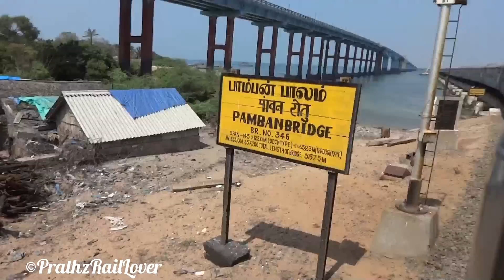Pamban Bridge : One of the Deadliest Bridge In The World Over the Sea : Full Coverage + Journey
The Pamban Bridge is a railway bridge on the Palk Strait which connects the town of Rameswaram on Pamban Island to mainland India. The bridge refers to both the road bridge and the cantilever railway bridge, though primarily it means the latter. Opened on 24 February 1914, it was India's first sea bridge, and was the longest sea bridge in India until the opening of the Bandra-Worli Sea Link in 2010. The rail bridge is for the most part, a conventional bridge resting on concrete piers, but has a double leaf bascule section midway, which can be raised to let ships and barges pass through.

The railway bridge is 6,776 ft (2,065 m) long.[1] It was opened on 24 February 1914, construction having begun in 1911. However plans for a bridge had been suggested from as early as 1870 as the British Administration sought ways to increase trade with Ceylon. The bridge has a still-functioning double-leaf bascule section that can be raised to let ships pass.

The adjacent road bridge was opened in 1988.

The railway bridge historically carried metre gauge trains, but Indian Railways upgraded the bridge to carry broad gauge trains as part of Project Unigauge, work that was completed on 12 August 2007. Until recently, the two leaves of the bridge were opened manually using levers by workers. Around 10 ships — cargo carriers, coast guard ships, fishing vessels and oil tankers — pass through the bridge every month. More work was carried out on the bridge in 2009 to strengthen it to enable it to carry goods trains.

After completion of the bridge, metre-gauge lines were laid from Mandapam up to Pamban station. From here the railway line bifurcated, one line towards Rameshwaram about 6.25 miles (10.06 km) up and another branch line of 15 miles (24 km) terminating at Dhanushkodi. The section was opened to traffic in 1914.

The noted Boat Mail ran on this track between 1915 and 1964 from Madras-Egmore up to Dhanushkodi, from where the passengers were ferried to Talaimannar in Ceylon. The metre-gauge branch line from Pamban Junction to Dhanushkodi was abandoned after it was destroyed by the 1964 Dhanushkodi cyclone.

Rail Bridge from Indian mainland to Rameshwaram
The bridge was subsequently restored to working conditions under Elattuvalapil Sreedharan in just 46 days. On 13 January 2013 the bridge suffered minor damage when a naval barge drifted into it. The tug towing a naval barge from Kolkata to Karwar near Mumbai ran aground hitting rocks on 10 January during bad weather. The 220 tonne barge then drifted into the bridge causing part of it to tilt slightly and requiring repair work to the piers. In 2013 it was reported that Indian Railways had applied to UNESCO for the bridge to be made a world heritage site.

The bridge spans a 2 km-strait between mainland and island and is the only surface transport link between the two. The mainland end of the bridge is located at 9°16′56.70″N 79°11′20.12″E.

Until recently, the bridge formed Pamban island's only link with the Indian mainland. Thousands of Hindu pilgrims on pilgrimage to the holy Hindu shrine of Rameswaram cross the bridge every day.
According to Indian Railways' chief construction engineer, the bridge is located in the world's second most corrosive environment after Florida, making its maintenance a challenging job. The location is also a cyclone-prone high wind velocity zone. The bridge consist of 143 piers and the centre span is a Scherzer rolling type lift span. Each half of the lifting span weighs 415 tonnes.

Keep Watching !!

Video by,
Prathamesh Yeram